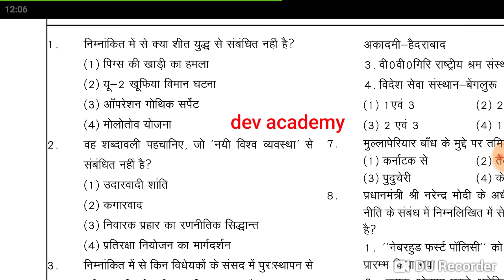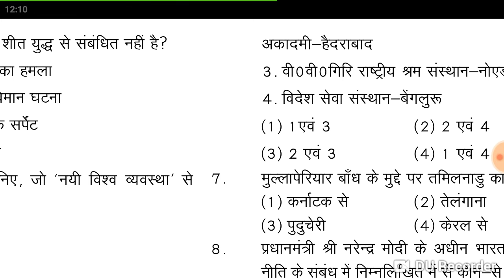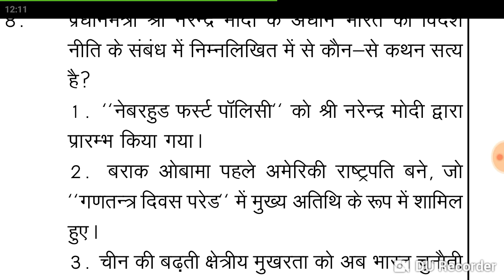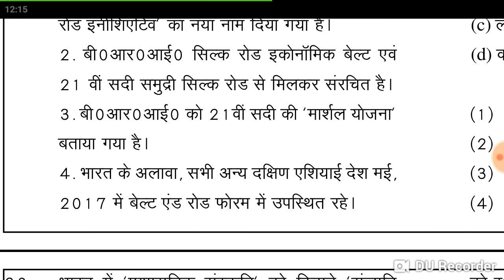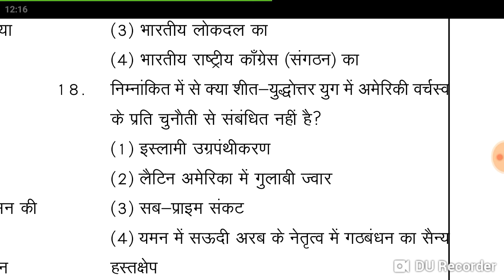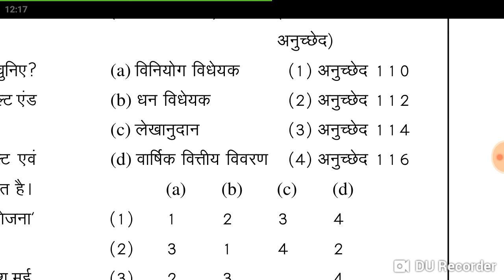Ugc net 2018 political science model paper..1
ये मॉडल पेपर ugc net ओर स्कूल लेक्चरर एग्जाम दोनो के लिए मत्वपूर्ण है